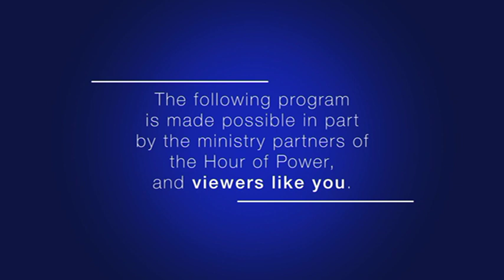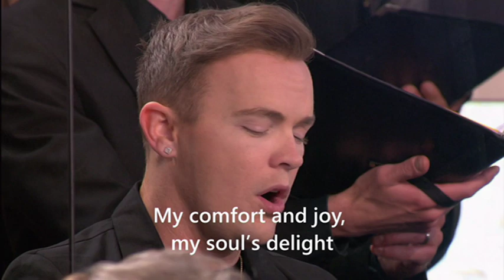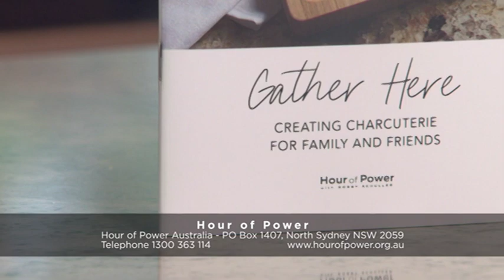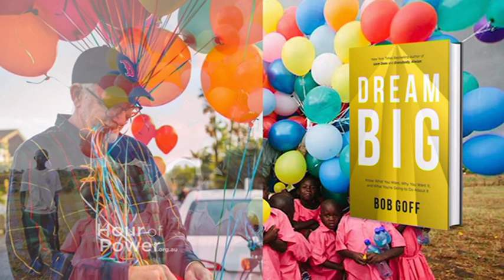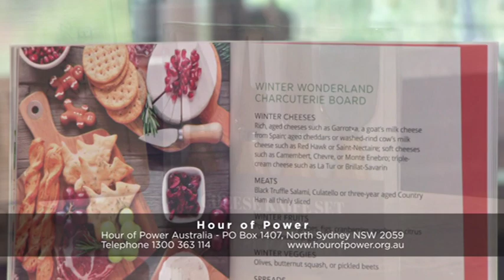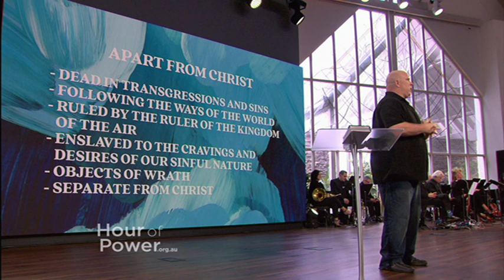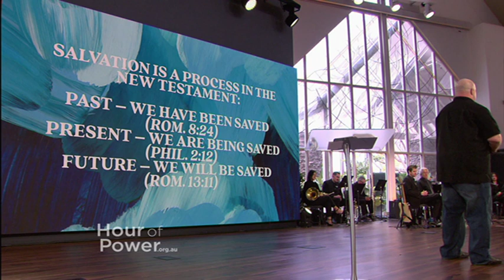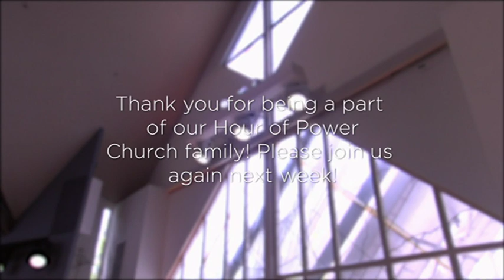Becoming Who You Are - Hour of Power Australia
Ep 2729

Pastor Bobby welcomes author and pastor Mike Erre. Mike serves as Teaching Pastor at Journey Church in Tennessee, USA. Today, Mike brings the message: “Becoming Who You Are.”

Pastor Mike Erre encourages us to live in the grace and freedom which God provides for followers of Jesus. Pastor Mike Erre describes how we can respond to what we have already received from God.

Bobby interviews Professor Bob Goff, the founder of Love Does, a non-profit organization that supports human rights in some third world countries. His book, Dream Big, is available wherever books are sold.

Voices of Hope Children’s Choir: Look Up Child
Returning Hour of Power favourite, Maiya Sykes: Just a Little Talk with Jesus
Hour of Power Choir: My Song in the Night